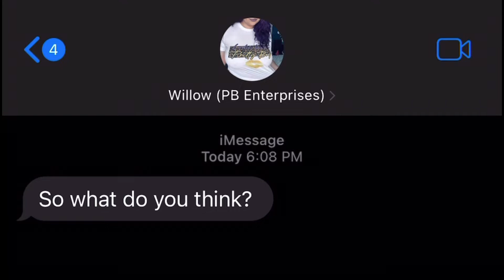P.B. Enterprises The Recruiter: 4/4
The team is assembled and ready for their 6 man tag team match at Ryse Wrestling!

10/15/2022 (Smooth’s birthday)
Baldwin, Pa